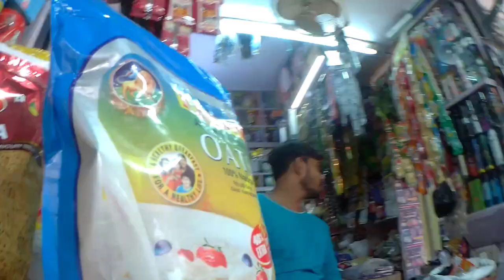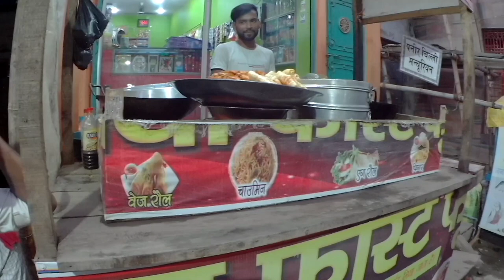Exploring BUXAR Market In Funny Way 😄😄 || Abhinav World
|| Exploring BUXAR  Market in Funny Way ||

So. Hello guys Bahut Din ke baad iss channel pr video upload kar rahe .aab video regular aate rahega .so plss pura support kro aap log